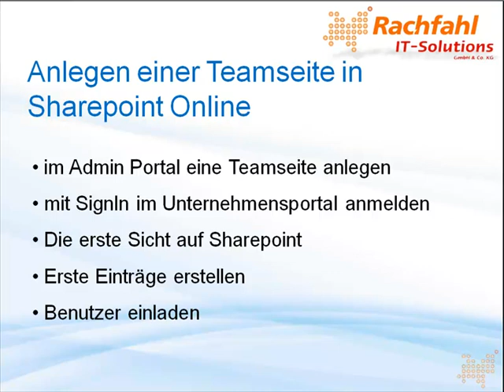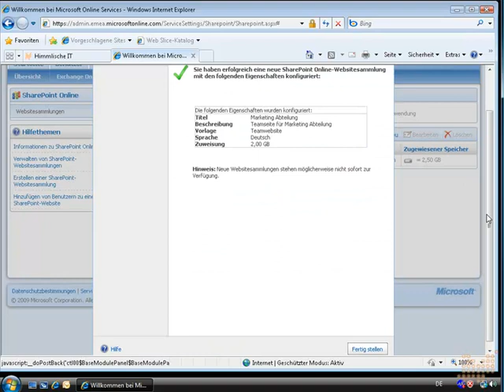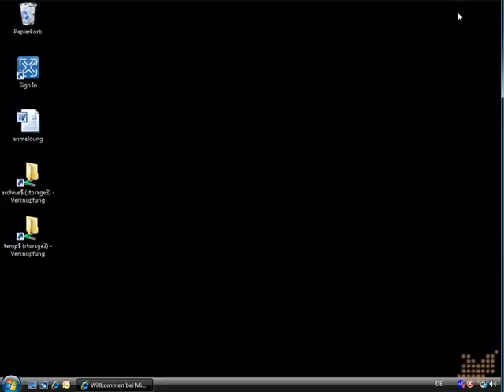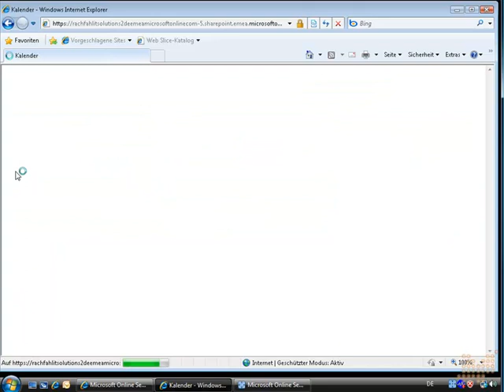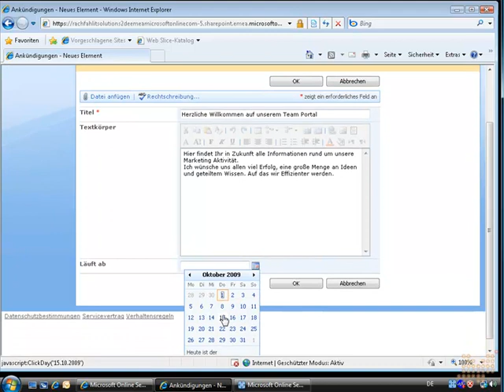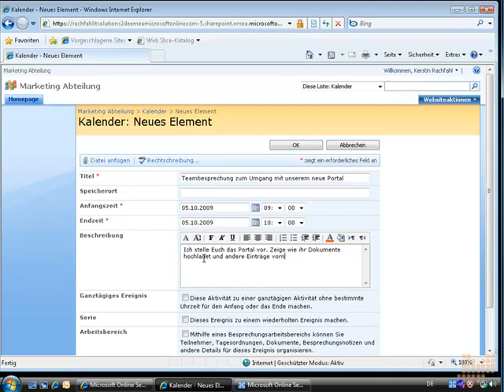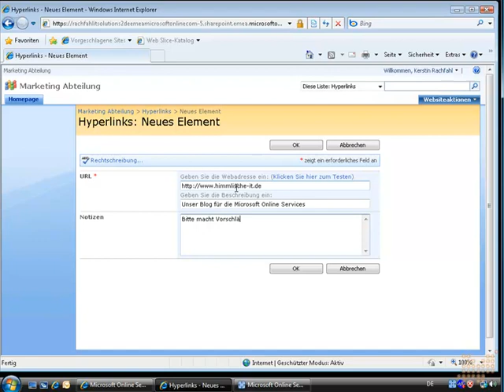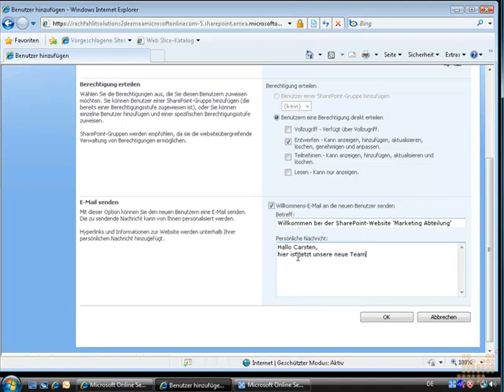Teamseite in Sharepoint - Microsoft Online Services - Anwender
Video in höherer Qualität videocast

In diesem Video zeigen wir Ihnen, wie Sie eine Teamseite in Sharepoint anlegen.
Dafür benötigen Sie Administratorrechte.